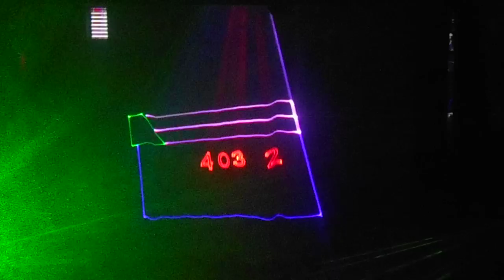УЖи на закрытии года КУЛЬТУРЫ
концерт Торжественной церемонии закрытия, посвященной Году культуры в Российской Федерации и в Республике Башкортостан
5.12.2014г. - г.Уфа